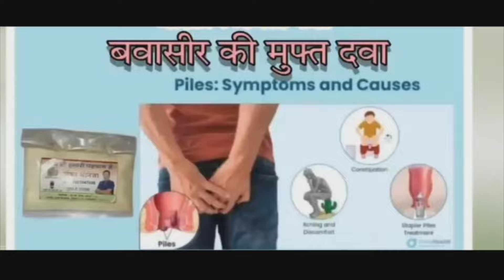उल्हासनगर; दोखाधायक इमारतों का G.R | जानिए पूरी जानकारी प्रदीप रामचंदानी